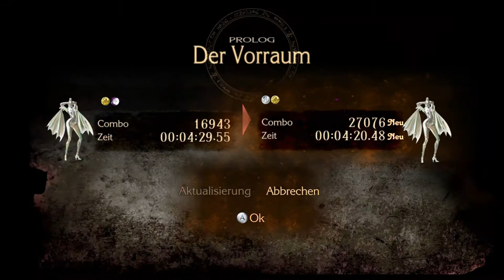Bayonetta 1 - Part 2: Need moar guns! - zelosq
In diesem Part finden wir uns zunächst auf einem Friedhof wieder und begegnen Bayonetta zum ersten Mal in all ihrer Grazie! Zuerst beginnt ein kleiner Einstiegskampf und wenig später treffen wir auf eine alte Bekannte.